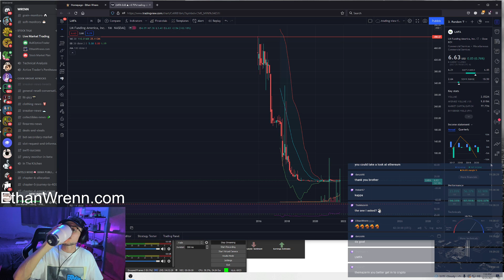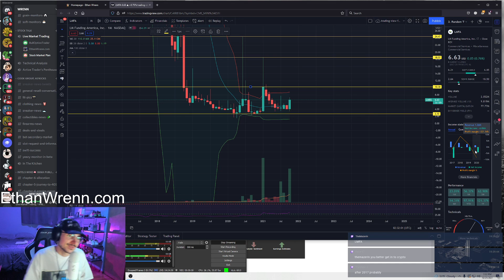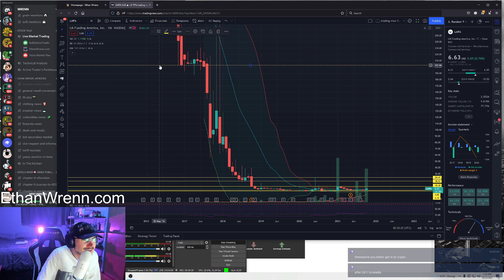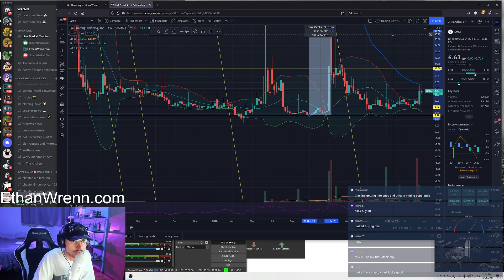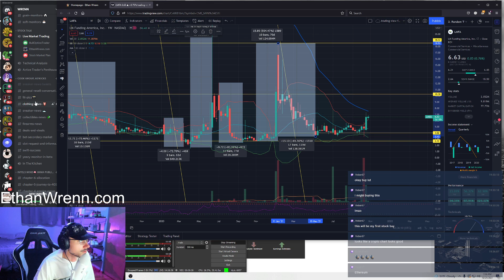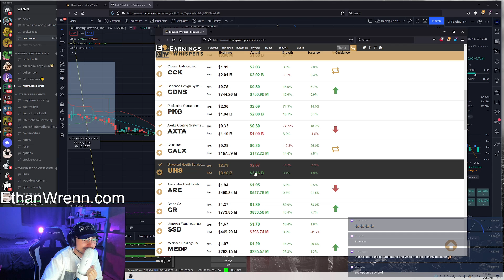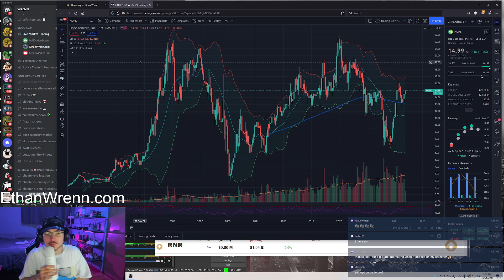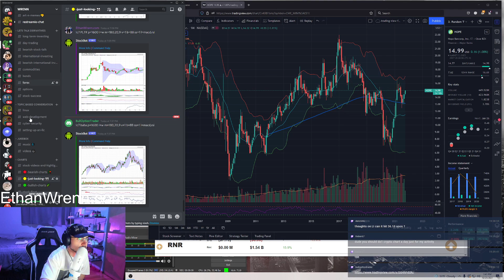(LMFA) LM Funding America - Special Guests "StockMarketPlan, BullOptionTrader" - Analysis - Oct, 25